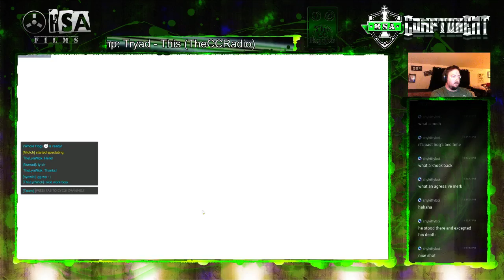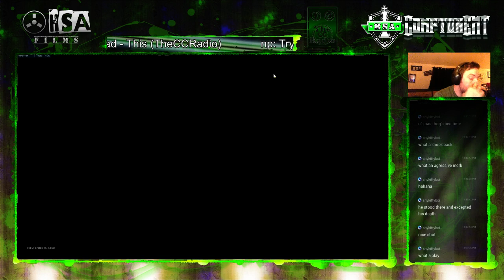Sooooo... Hog? Yeah... Sure!!!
We needed a tank so I jumped on some hog. Well that escalated quickly!!!